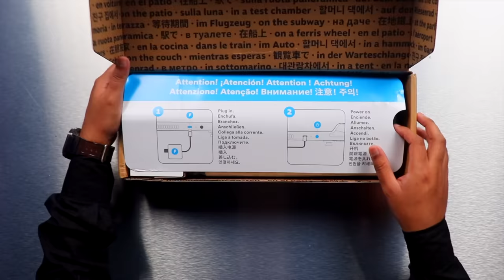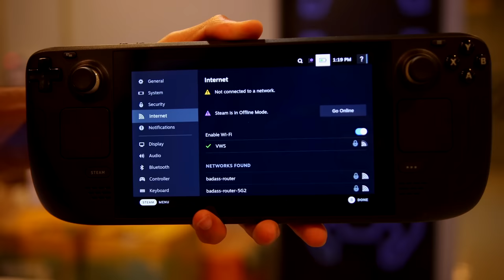Ye Pc Builders Ka Liye Hai | Steam Deck Unboxing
So finally steam deck is now available in pakistan and this device is one serious spec king when comparing it to other handheld consoles in this video we will discuss how steam deck is trying to change PC Gaming industry and how it is not a competitor to Nintendo switch .